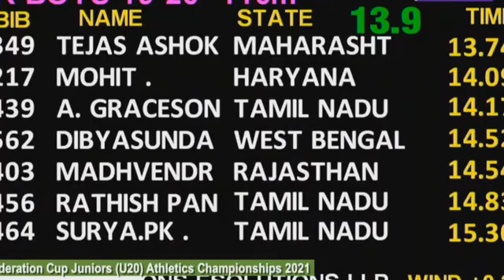Tejas sirse Maharastra 19th national under 20 sngrur paunjab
1.Tejas ashok  Maharashtra ---13.74
2.Mohit---Haryana___14.09
3.A.Graceson ---tamailnadu 14.12